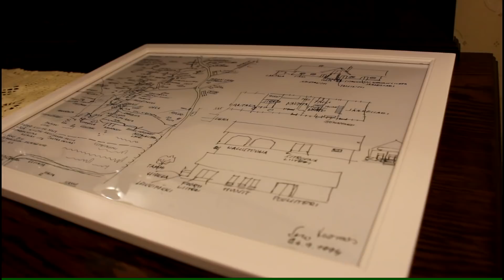Tyrvään Pappilan avajaiset - Sastamala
Upea täysin kunnostettu Tyrvään Pappila avasi ovensa yleisölle näyttävästi 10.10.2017. Paikalla oli väkeä runsaasti. Illan kruunasi upea ilotulitus.